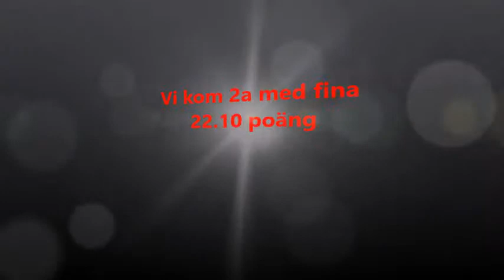Teamwork to Music Team Glöd Februari 2019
Team Glöd placering 2 med 22.10 poäng
Några missar i programmet, trodde inte på så bra poäng.